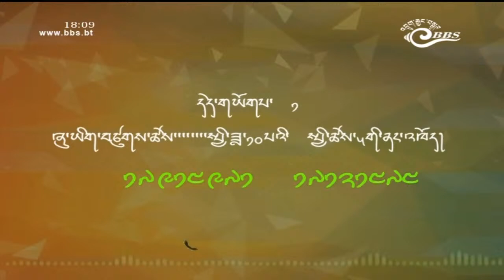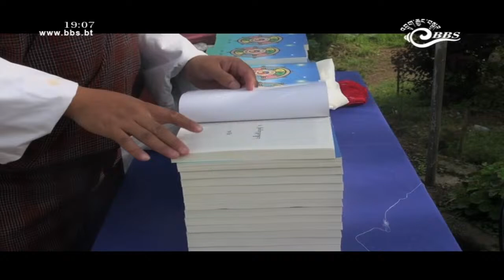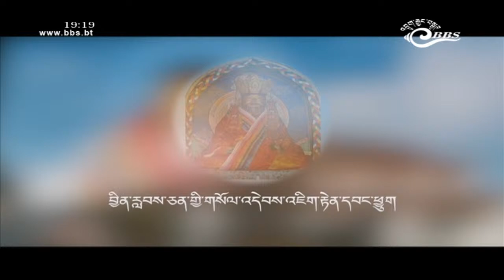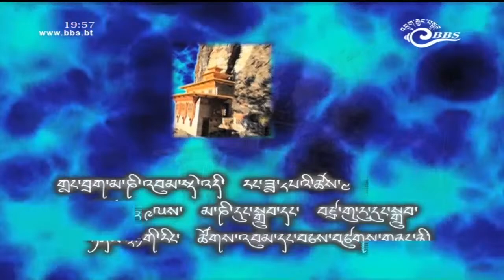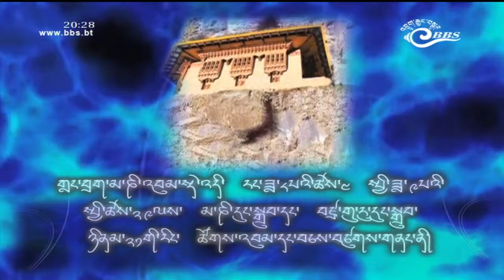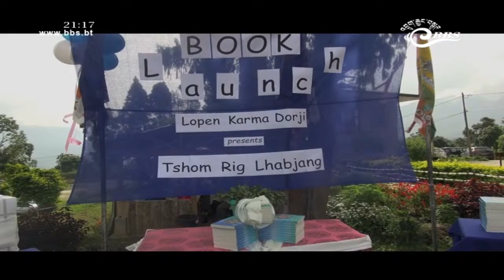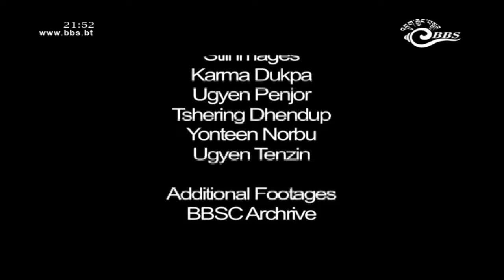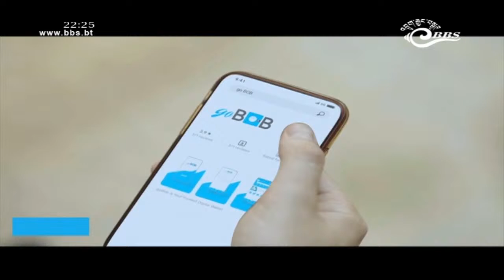BBS News and Current Affairs 22/09/2022 (Dzongkha 6PM to 8PM, English 9PM to 11PM)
0:00 6PM Dzongkha News
1:00:00 7PM Dzongkha News
2:00:00 8PM Dzongkha News
3:00:00 9PM English News
4:00:00 10 PM English News